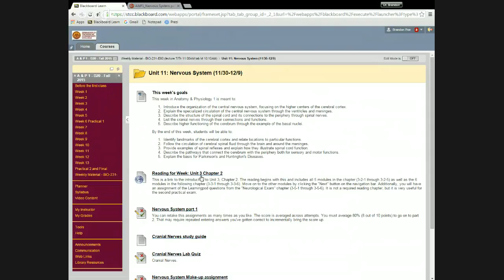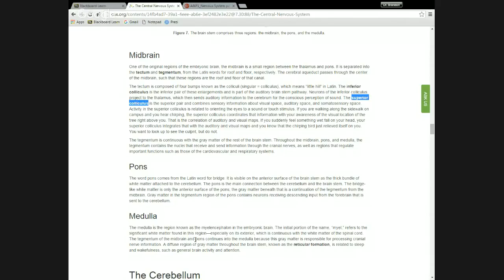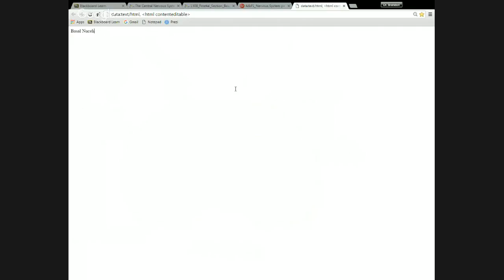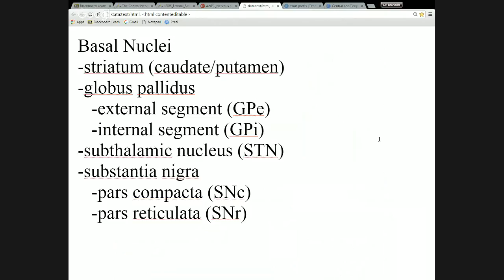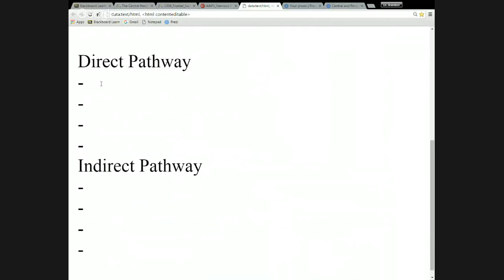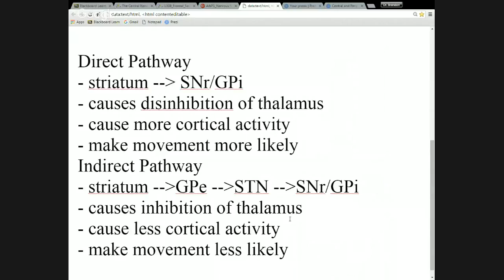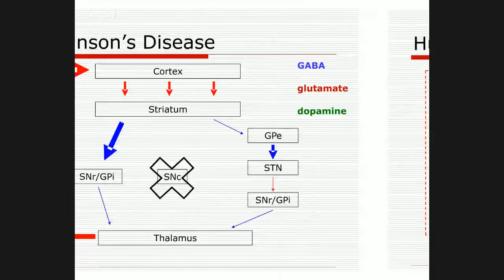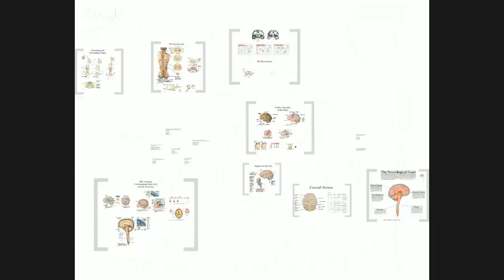A&P1_Nervous System part 1